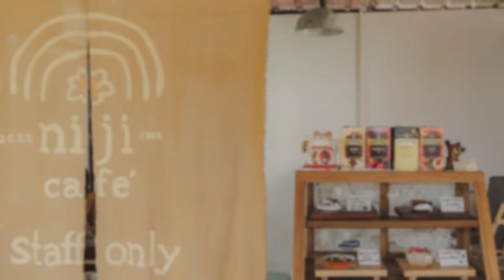NIJI CAFE COFFEE SHOP TEMPAT NONGKRONG NGOPI SANTAI COZY ANAK MUDA CHIANG MAI LUAR NEGRI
Cafe Dengan design dan konsep cafe kekinian / warung kopi / tempat nongkrong yang cozy membuat kita nyaman untuk bersantai menenangkan hati dan fikiran bersama keluarga, pacar/kekasih hati, mantan & teman.